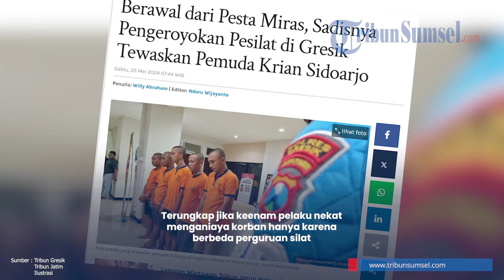Sadisnya 6 Pendekar Silat Keroyok Pemuda di Gresik Hingga Tewas, Sweeping ke Perguruan Lain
Satreskrim Polres Gresik, Jawa Timur berhasil mengamankan enam anggota perguruan silat yang menganiaya pemuda inisial SW (20) hingga tewas.

Terungkap jika keenam pelaku nekat menganiaya korban hanya karena berbeda perguruan silat.

Sebelum melakukan penganiayaan tersebut, para pelaku ternyata sempat menenggak minuman keras.

Saat kejadian, korban SW yang berasal dari Krian, Sidoarjo itu hendak latihan silat di Desa Banjaran, Driyorejo, Gresik pada Minggu (19/5/2024).

Namun apesnya, SW bertemu dengan gerombolan pelaku yang langsung menganiayanya hingga tewas.

Tribunsumsel/Yos